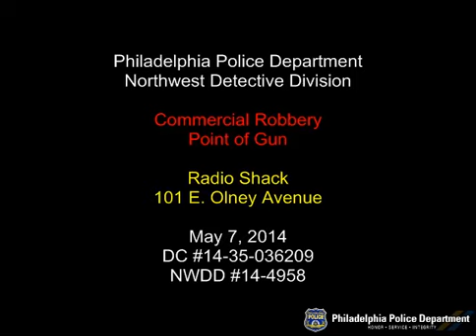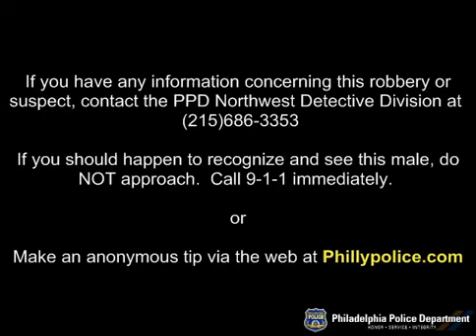Robbery 101 E Olney Ave DC #14 35 036209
Northwest Detective Division is looking to identify the suspect who robbed a Radio Shack store in the Olney section of the city.

On May 7, 2014, at 12:50 pm, an unknown male entered a Radio Shack store located at 101 East Olney Avenue acting as if he were shopping for a cellphone. When an employee went to the counter to cash out the purchase the suspect unzipped a black backpack pulling a handgun from inside demanding money from the cash register. After giving the suspect $878 in cash the suspect demanded to know where the safe was located. After the suspect there was no in-store safe, the suspect ordered the employees to the rear of the store before fleeing in an unknown direction.

Suspect Description: Black male, dark complected, 5'4″, medium/stocky build, light facial hair, wearing large sunglasses, black baseball cap, black button-up jacket or coat, dark colored pants, tan work boots, and carrying a book bag with straps.

Det. Poulos #9260
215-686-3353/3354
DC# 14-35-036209